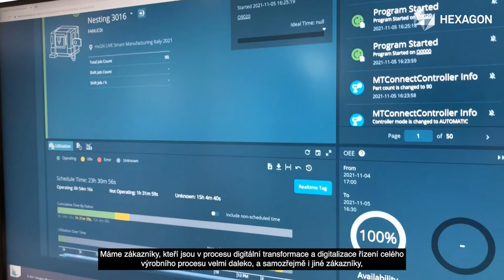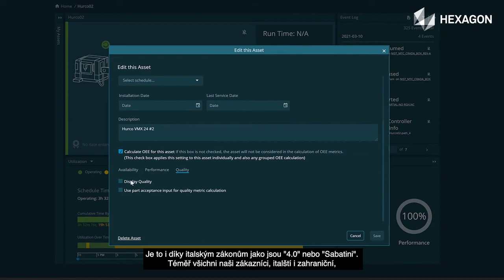Italský zákazník Belotti hovoří o benefitech technologií IoT pro CNC stroje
Přímo od našeho italského zákazníka, společnosti Belotti, výrobce tříosých a pětiosých CNC obráběcích center, se dozvíte o výhodách IoT technologie pro CNC stroje. Řešení společnosti Hexagon pro správu systémů výrobcům pomáhá plně využít potenciál vzdáleného monitorování zařízení.